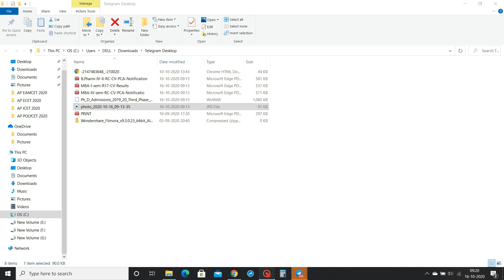Ap eamcet 2020 counseling notification releasing today || bsd telugu tech